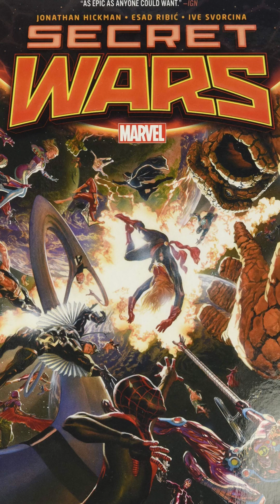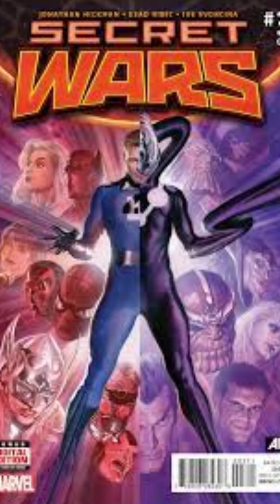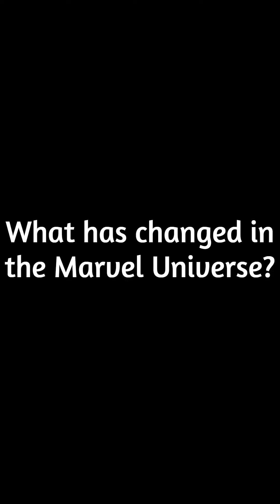Secret Wars all about the Marvel saga that will become an Avengers movie in 2025